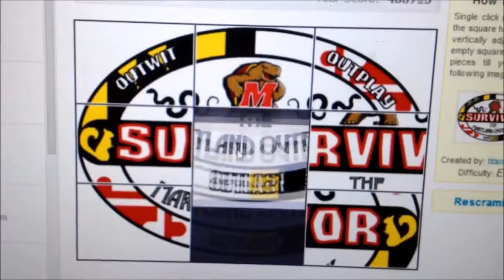Survivor Maryland: Maryland Outback - Third Immunity Challenge: The Apache Relay ( EP3/EP15 )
Survivor Maryland: Maryland Outback - Third Immunity Challenge: The Apache Relay

Survivor Maryland: Maryland Outback, Episode 3